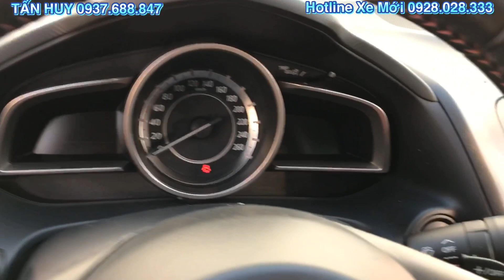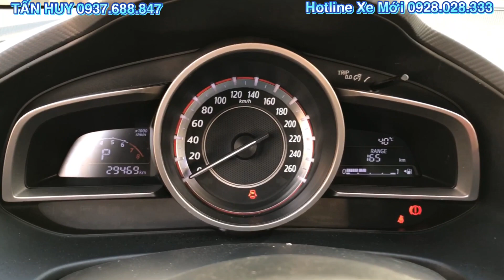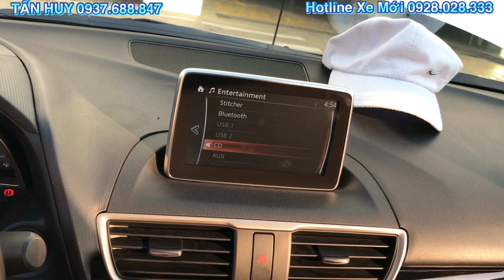Mazda 3 sedan 1.5AT 2016 | Trắng Trẻ Trung - ODO chuẩn 29.000 km GIÁ CỰC SỐC | Xe cũ tp Hcm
Toyota Tân Cảng Cam kết:
1. Động cơ, hộp số chưa từng đại tu.
2. Không đâm đụng ảnh hưởng tới khung gầm kết cấu.
3. Không thuỷ kích.
4. Khung gầm nguyên bản.
5. Hồ sơ, pháp lý rỏ ràng. Hỗ trợ vay mua ô tô cũ trả góp lên tới 70% giá trị xe, thủ tục nhanh gọn
Xem xe tại: Công ty TNHH Toyota Hiroshima Tân Cảng - HT
Địa chỉ: 220 Nguyễn Hữu Cảnh, P 22, Bình Thạnh, Tp HCM